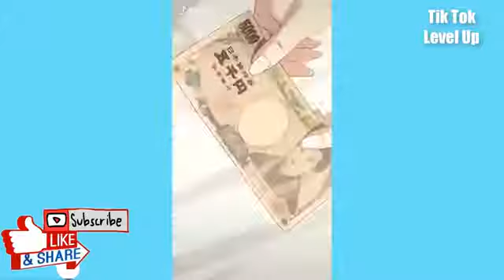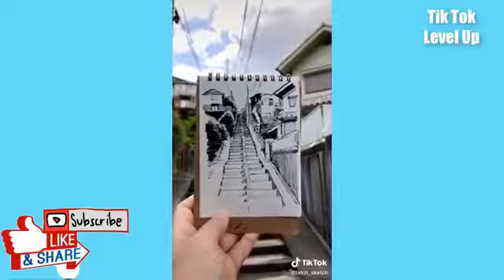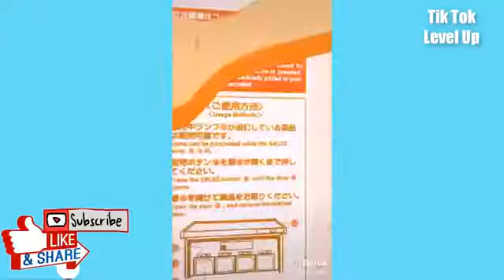【TikTok 】日本小哥哥小姐姐日常生活 1